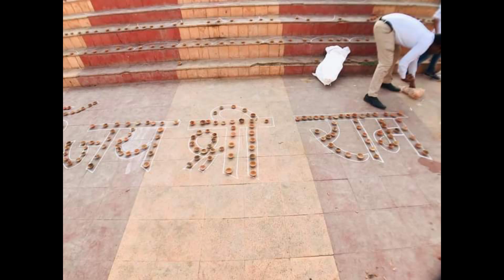525000 दीप रामनवमी को चित्रकूट में जलाये गए